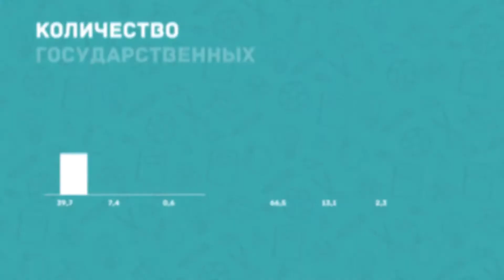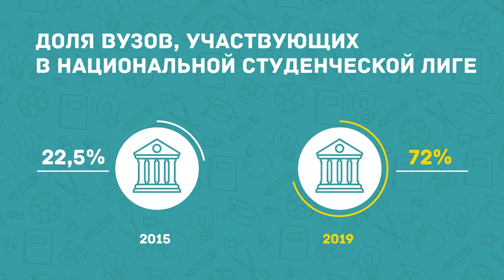Высшее и послевузовское образование в цифрах